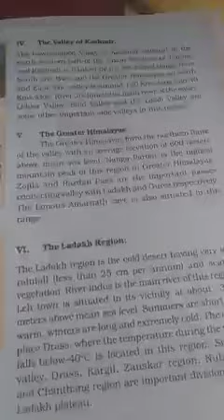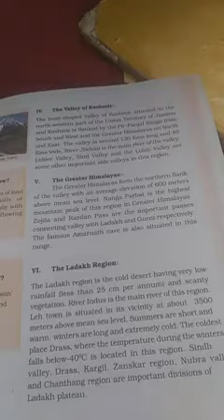The greater Himalayas